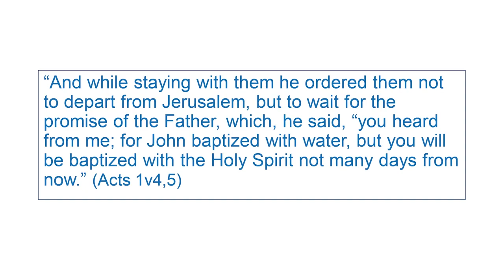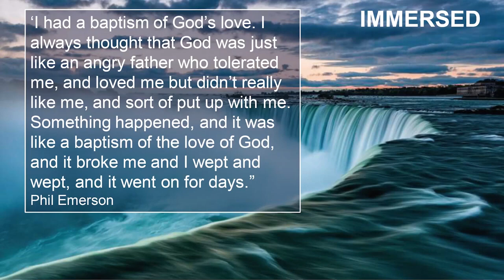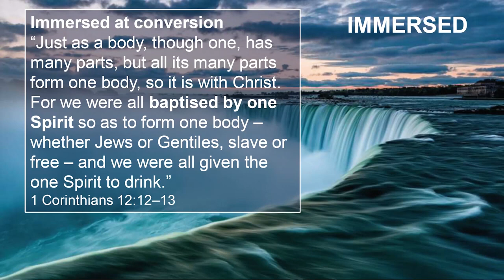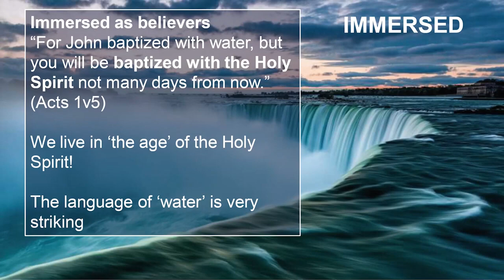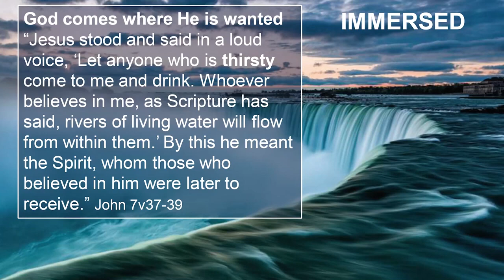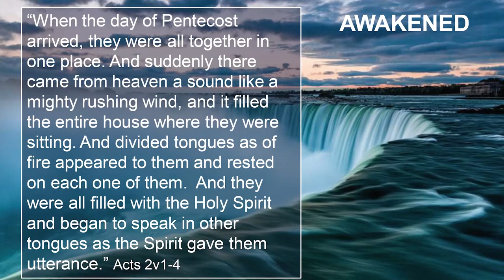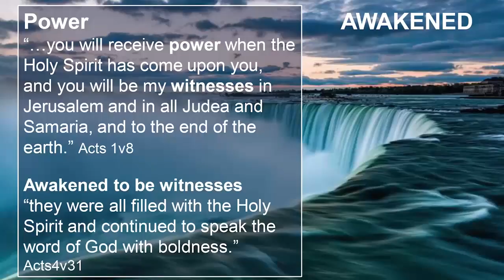Immersed - Understanding the baptism with the Holy Spirit | By Paul Graham | Sunday 09 July 2023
Pastor Paul unpacks what it means to be baptised with the Holy Spirit. When we are ‘immersed’ with the Holy Spirit, we experience the reality of who God is! We are also 'awakened' to His power, to the miraculous and to purity, and to be His witnesses.